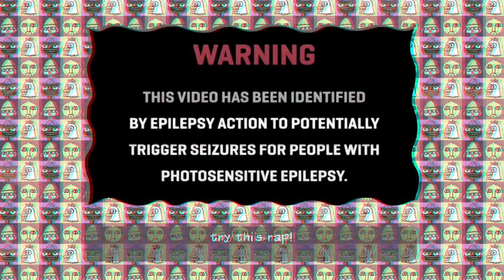Parappa the Rapper: Instructor Mooselini's Car Rap [Prod. BennWaiting Beats]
▼▲ BennWaitng Beats

Produced by BennWaiting Beats